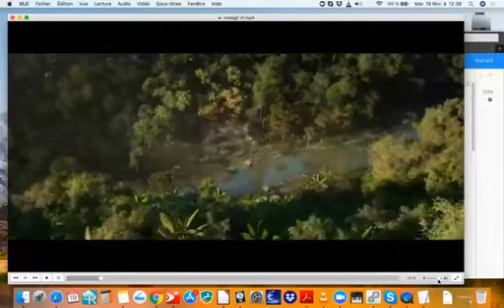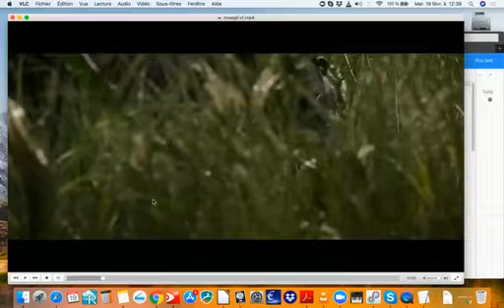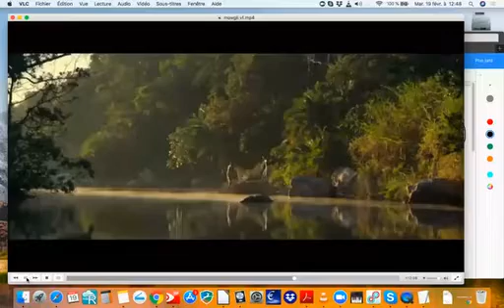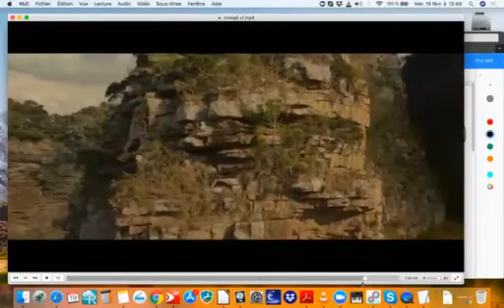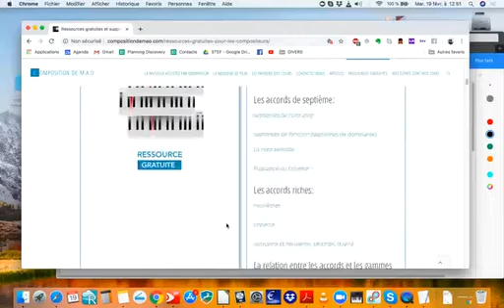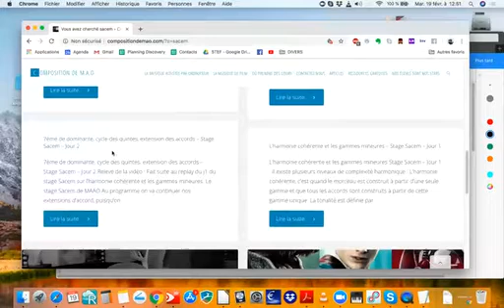[MUSIQUE] Replay du Live Facebook n°1 - Musique de Film : le thème de Mowgli, avec Stéphane Meer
Redécouvrez cette vidéo du 19 Février 2019, la première des Facebook Live !
Chaque soir, un nouveau sujet était abordé par l'un des formateurs. Ce soir-là : la musique du film Mowgli : Legend of the Jungle, composée par Nitin Sawhney.

N’hésitez pas à partager vos commentaires, et vos idées pour de prochains Live :)

A bientôt !

👉 Contactez-nous :

Plus d'informations et inscriptions :
📱 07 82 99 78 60

Studio Capitale Enseignement
9 Rue Lakanal, 75015 Paris